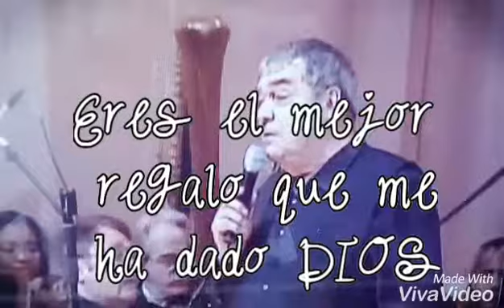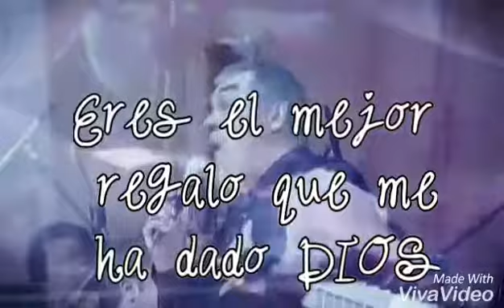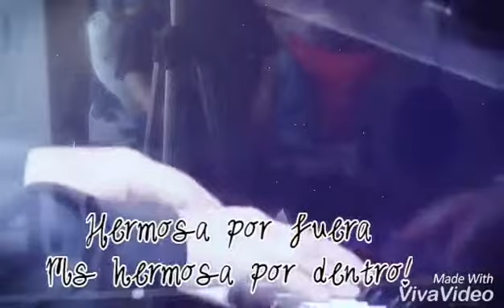26 de mayo de 2018